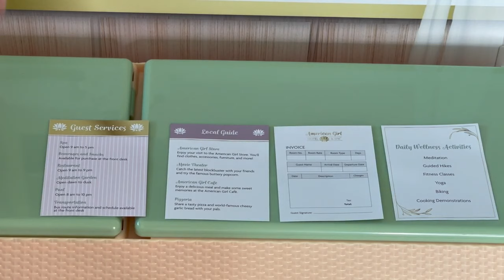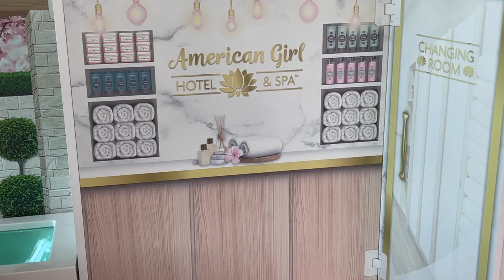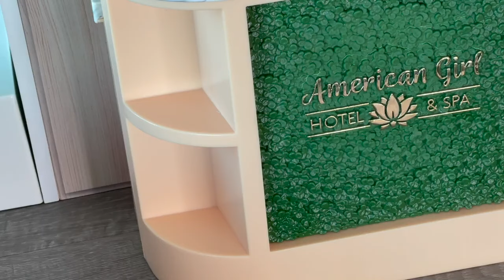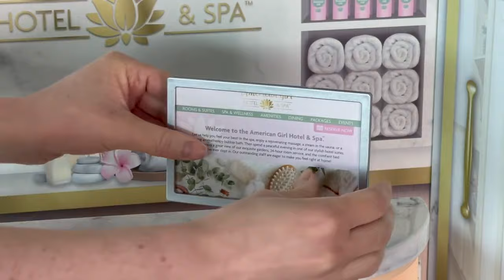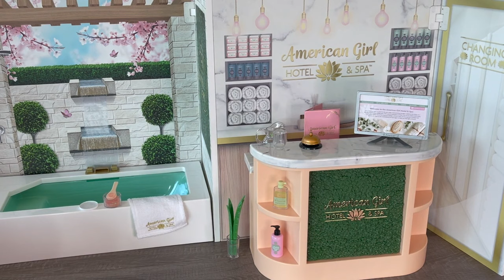American Girl Dollhouse Most Expensive Sets!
American Girl Top 3 Sets ~ Gift Guide